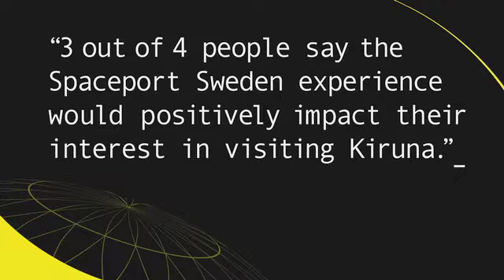Spaceport Sweden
This video clip was produced by Team IDEAS based in Orlando, FL, for Spaceport Sweden in Kiruna, Sweden.  The clip features a creative architectural concept called the "Earth Sky Center" as developed and designed by EXLINE DESIGN & ARCHITECTURE.  We at EDA are looking forward to continuing in our relationship with both Team IDEAS and Spaceport Sweden in bringing this exciting project to the next level of development!